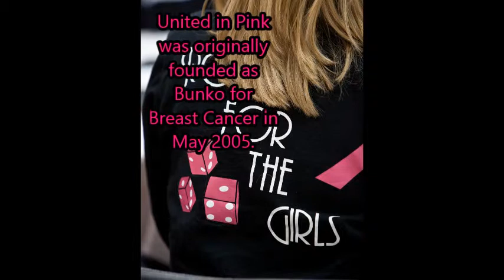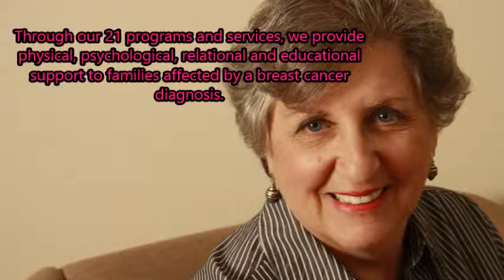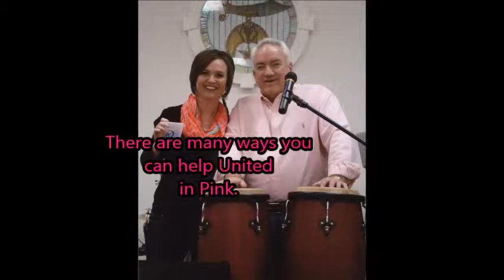United in Pink 2014